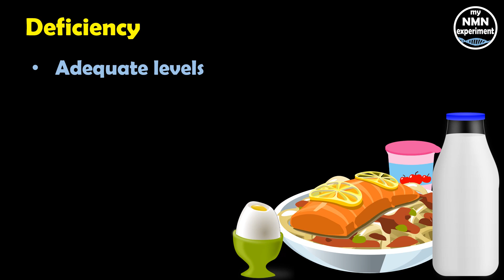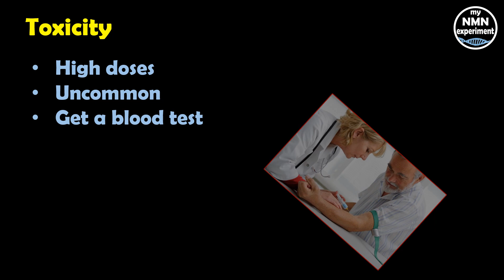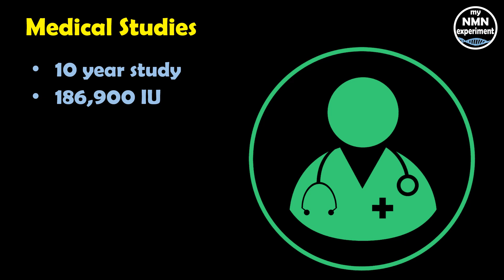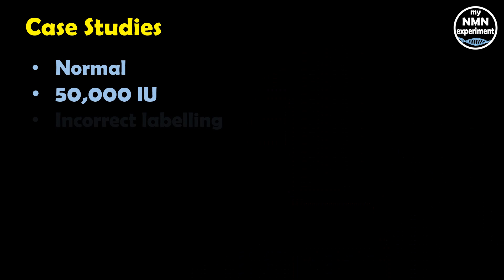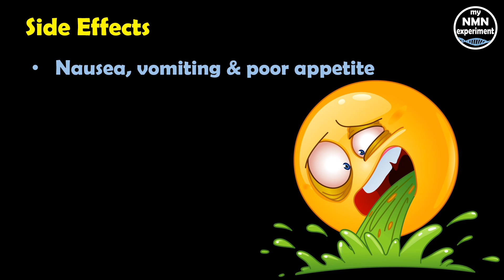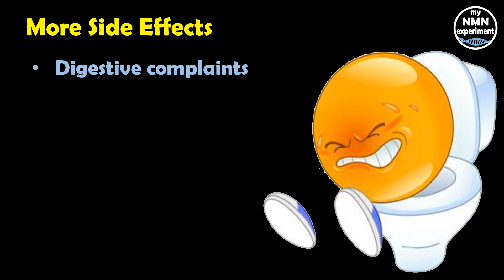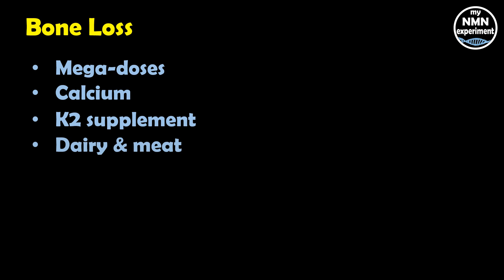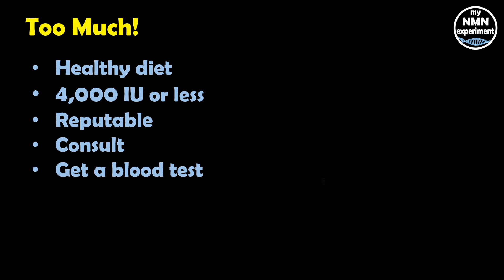6 Possible Side Effects of Too Much Vitamin D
As we know Vitamin D is extremely important for good health.
It plays several roles in keeping your body’s cells healthy and functioning the way they should.

Most people don’t get enough vitamin D, so supplements are common.
However, it’s also possible, although rare, for this vitamin to build up and reach toxic levels in your body.
Vitamin D is involved in calcium absorption, immune function, protecting our bones, muscles and heart health.
It occurs naturally in food and is also be produced by your body when your skin is exposed to sunlight
• Aside from fatty fish, there are few foods rich in vitamin D, so many foods have to fortified with Vitamin D
Very few people get enough sun exposure to produce adequate levels of vitamin D
• However, taking extremely high doses of vitamin D3 for long periods MAY and I stress MAY lead to an excessive build-up in your body
• Vitamin D toxicity occurs when blood levels rise above 150 nanograms per milliliter (ng/ml). Thankfully Vitamin D toxicity isn't common and occurs almost exclusively in people who take long-term, high-dose supplements without monitoring their blood levels. Achieving adequate levels of vitamin D in your blood may help boost your immunity and protect you from diseases like osteoporosis, cancer and in 2 recent studies against COVID-19 too; however, there isn't agreement on an optimal range for adequate levels
• Although a vitamin D level of 30 ng/ml is typically considered adequate, the Vitamin D Council recommends maintaining levels of 40–80 ng/ml and states that anything over 100 ng/ml may be harmful
• While an increasing number of people are supplementing with vitamin D, it's rare to find someone with very high blood levels of this vitamin.
Vitamin D helps your body absorb calcium from the food you eat.
• However, if vitamin D intake is excessive, blood calcium may reach levels that can cause unpleasant and potentially dangerous symptoms
Symptoms of high blood calcium levels (or hypercalcemia) include:
o digestive distress, such as vomiting, nausea, and stomach pain
o fatigue, dizziness and confusion
o excessive thirst
o and frequent urination
Many side effects of too much vitamin D are related to excessive calcium in the blood. These include nausea, vomiting and poor appetite, however, these symptoms don't occur in everyone with elevated calcium levels
• Stomach pain, constipation and diarrhea are common digestive complaints that are often related to food intolerances or irritable bowel syndrome.
However, they can also be a sign of elevated calcium levels caused by vitamin D toxicity
• These symptoms may occur in those receiving high doses of vitamin D to correct a deficiency.
As with other symptoms, response appears to be individualized even when vitamin D blood levels are similarly elevated.
Because vitamin D plays an important role in calcium absorption and bone metabolism, getting enough is crucial for maintaining strong and healthy bones.
However, too much vitamin D can be detrimental to bone health.
• To protect against bone loss, avoid taking excessive vitamin D supplements and take a vitamin K2 supplement too
• You can also eat foods rich in vitamin K2, such as grass-fed dairy and meat, vegans may need to supplement
• Even if you follow a healthy diet, you may require supplements to achieve optimal Vitamin D levels. However, it’s also possible to have too much of a good thing
• Make sure to avoid excessive doses of vitamin D. Generally, 4,000 IU or less per day is considered safe, but only as long as your blood values are being monitored
• In addition, make sure you purchase supplements from reputable manufacturers to reduce the risk of accidental overdose due to inaccurate labeling
• If you've been taking vitamin D supplements and are experiencing any of the symptoms I have mentioned, please consult a healthcare professional as soon as possible
• Get a blood test and only supplement with what you need
livelonger DavidSinclair VitaminD. Also, although they don’t actually pay me, DoNotAge.org has sent me free products to show on this video.